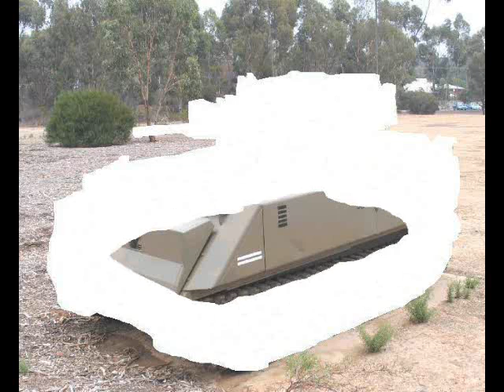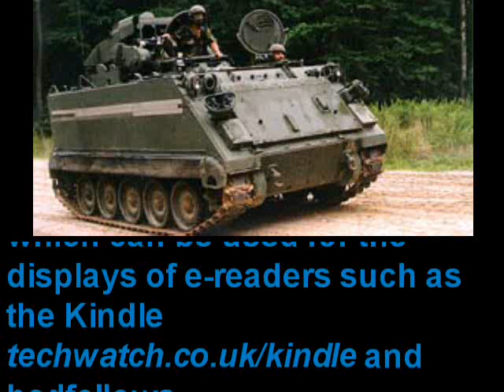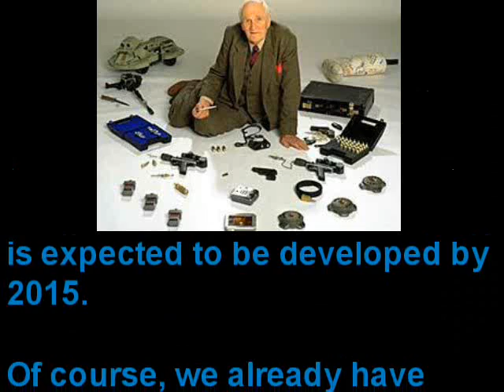DIE ANOTHER DAY: Invisible Tanks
James Bond is Real.